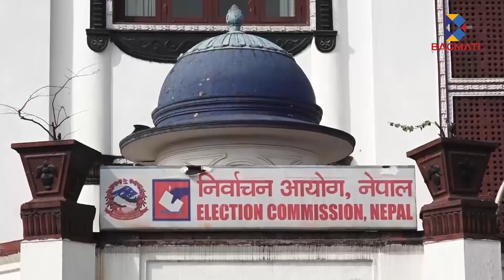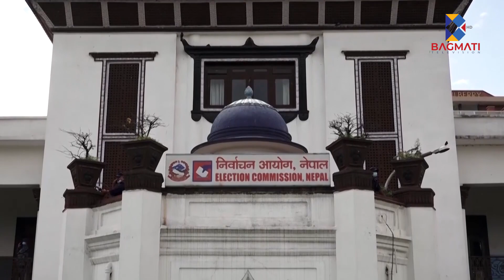निर्वाचन आचारसहिंता मै अन्यौलः एमालेले हस्ताक्षर गरेन - Bagmati News Report